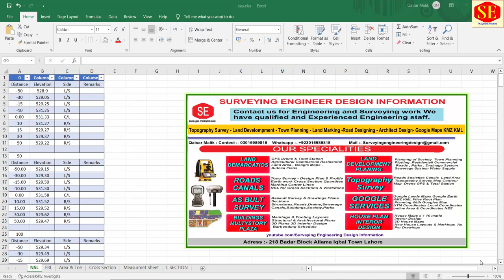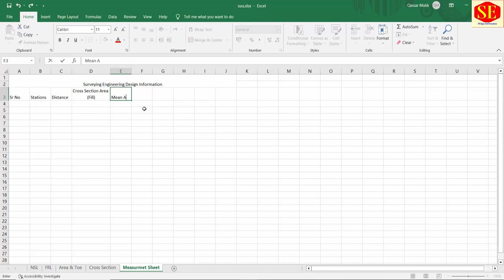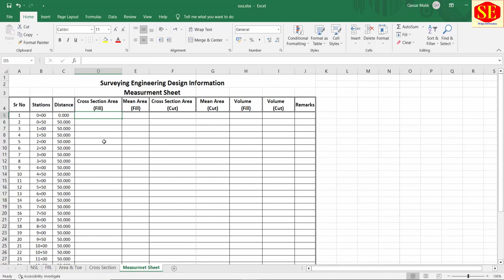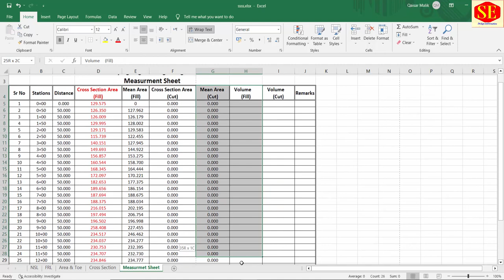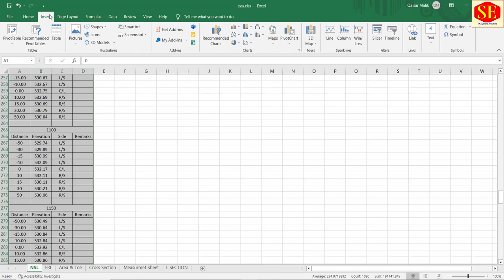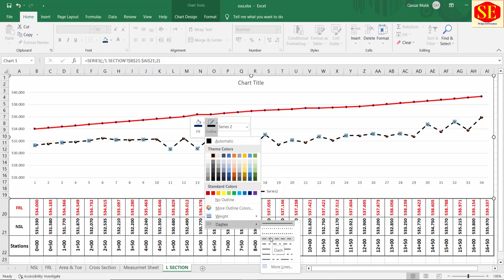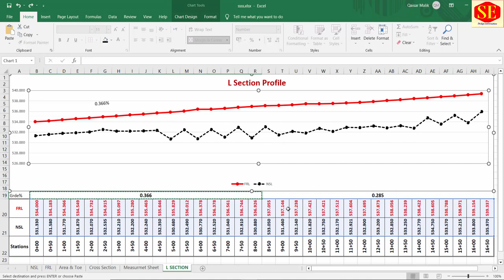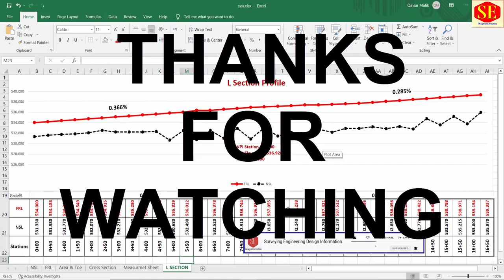How To Calculate Earthwork Quantity & Create Measurement Sheet & L-Sections Profile In Excel.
This Video about in Excel  Draw Road Cross Section & Calculate Cut & Fill Quantity & Create L Section Profile in Excel Complete Working Process in Excel. useful For CAD Draftsman & Land Surveyor